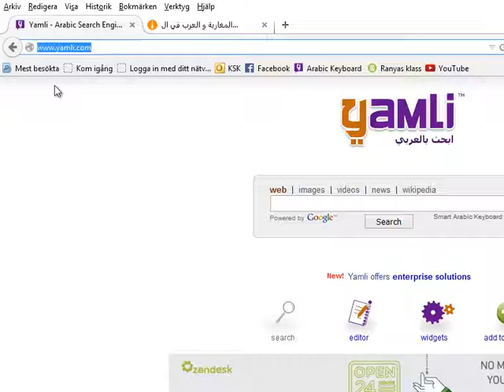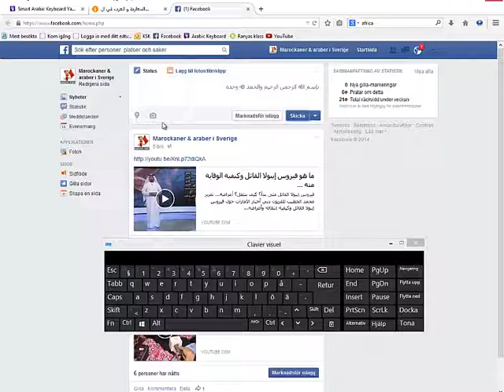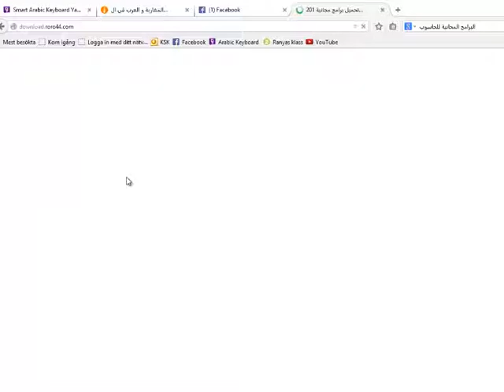لوحة المفاتيح العربية الذكية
لوحة المفاتيح العربية على الأنترنت . توفر لك كتابة النص باللغة العربية دون ان يكون النظام الذي يدعم اللغة العربية على جهاز الكمبيوتر